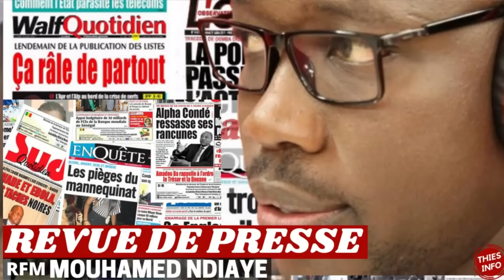REVUE DE PRESSE RFM, REVUE DE PRESSE AUJOURD'HUI 25 06 2023